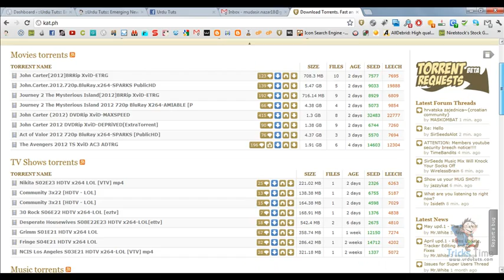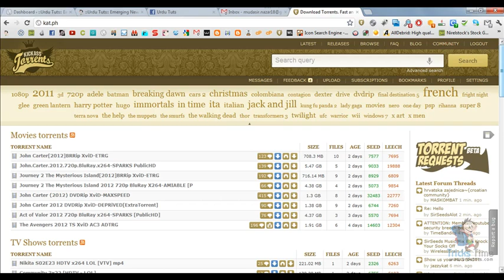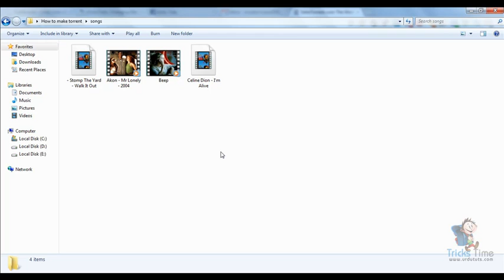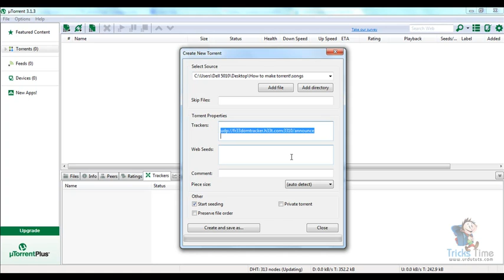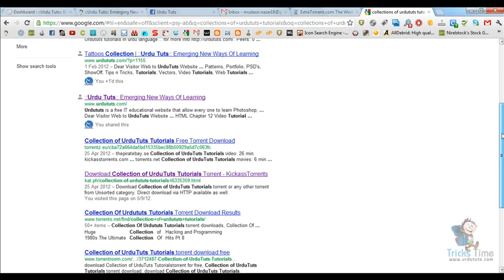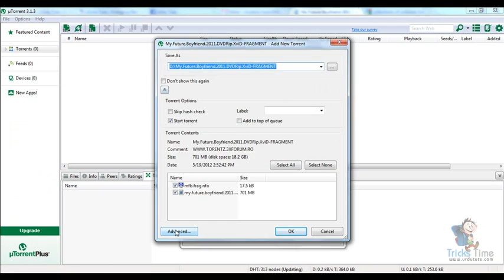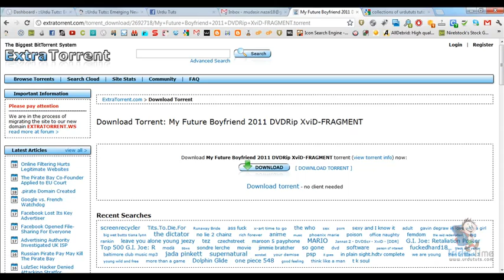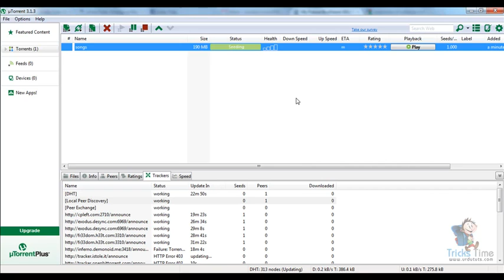How to Create Torrent File?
All of you know how to download and use torrent files. but here we are trying to explain that how to create Torrent file.